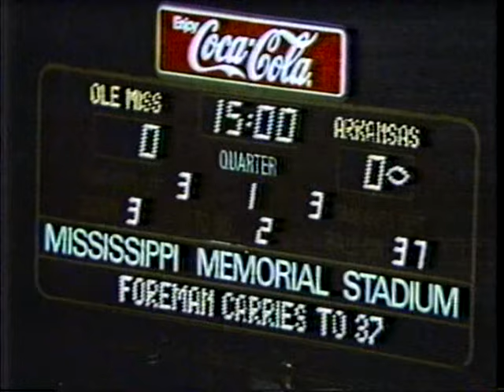#14 Arkansas vs. Ole Miss 1985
Highlights from the Ken Hatfield Show of the #14 Hogs 24-19 win over the Rebels in Jackson in the 1985 season opener.